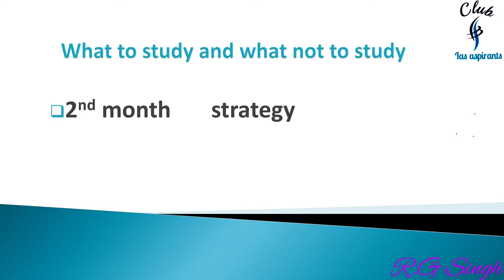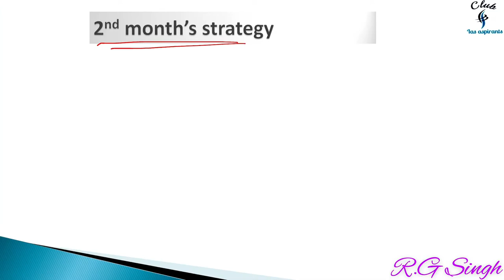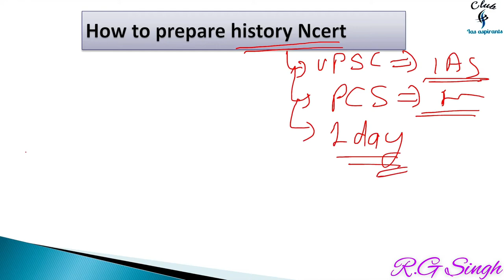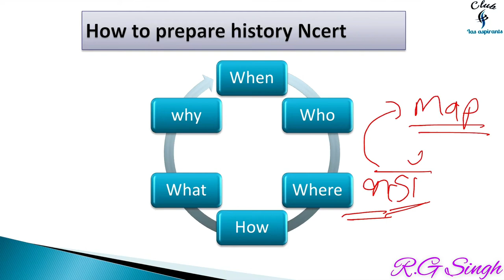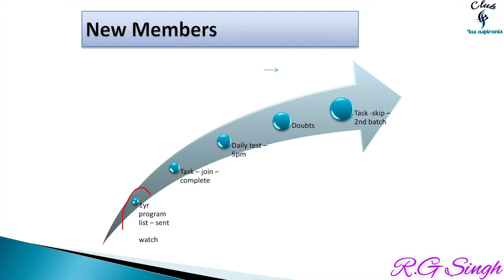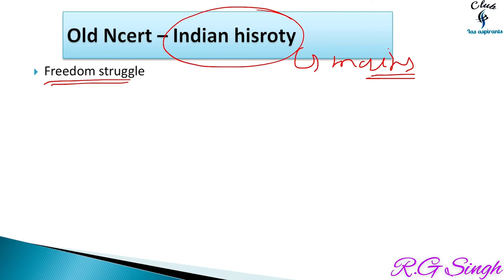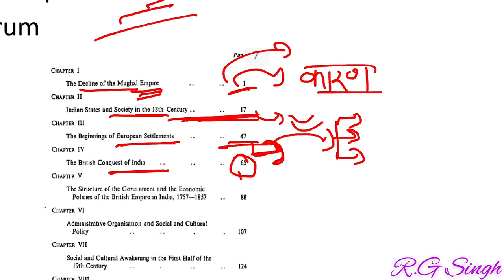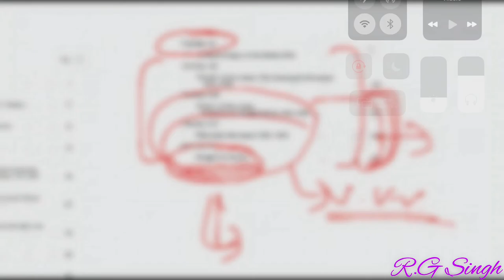Prelims2021 | How to prepare history |1yr program free of cost |for IAS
Hi
     Friends in this video you will learn about  इसमें हम लोग देखेंगे कि इतिहास को कैसे पढ़ें!

4. Telegram id for 1 year program -

6. Twitter ID - Check out Club Ias aspirants (@club_ias)

UPSC CSE 2020
ias preparation
unacademy upsc
unacademy live
upsc 2020
ias 2020
upsc preparation
UPSC live classes
unacademy
ancient indian history
ancient india
ancient india culture
ancient indian history for upsc cse
upsc cse preparation
ias preparation 2020
ups cse preparation online
upsc cse preparation channel